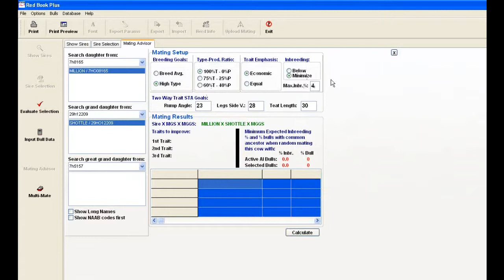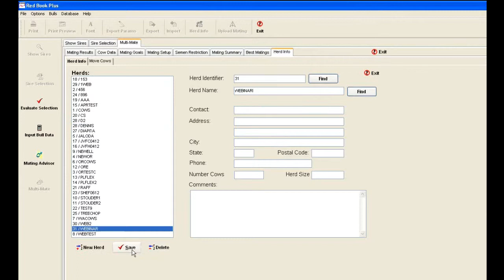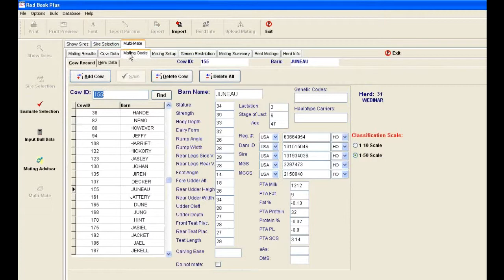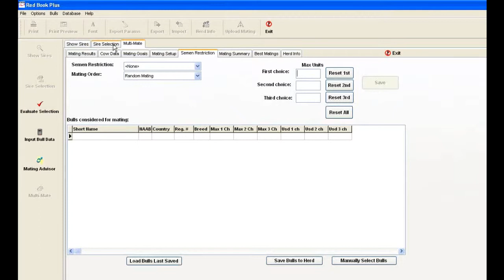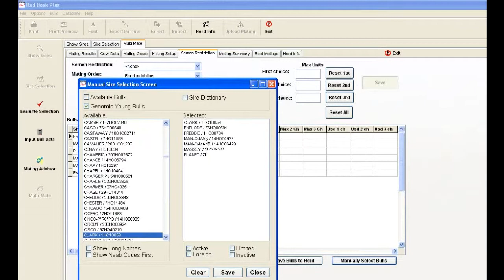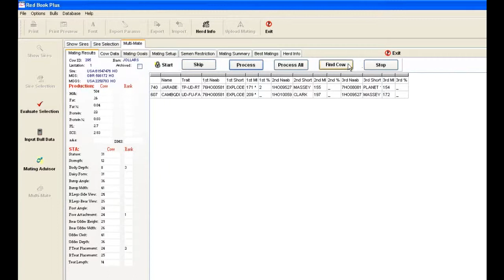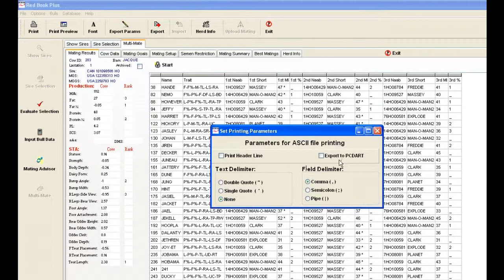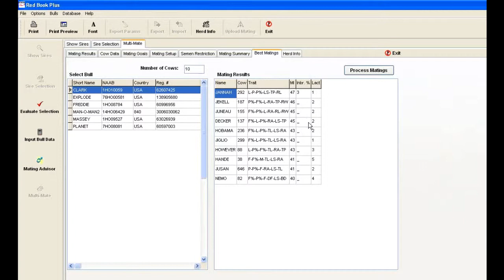Part 3: Mating Your Herd with MultiMate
Part 3 of 3 in the Red Book Plus/MultiMate software demonstration covers how to mate animals in your herd using MultiMate. The MultiMate component of the program is capable of quickly and efficiently assigning first, second and third choice matings for each animal in your herd, based on your chosen bull list, and criteria you specify.

Part 1 covers how to find and view information on specific bulls in Red Book Plus, as well as highlighting information that is available about each bull in the program.

Part 2 covers how to build lists of bulls based on your criteria, as well as how the program allows you to create you own selection index to rank the available bull population by.